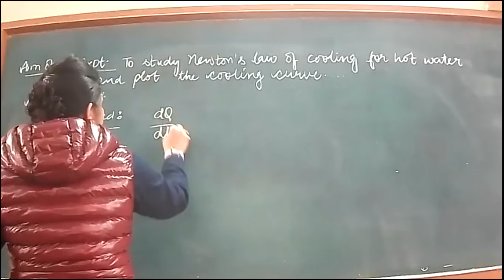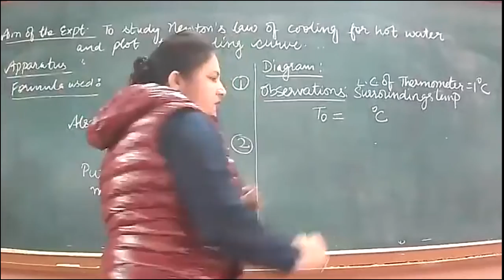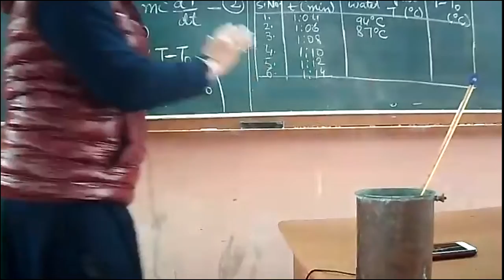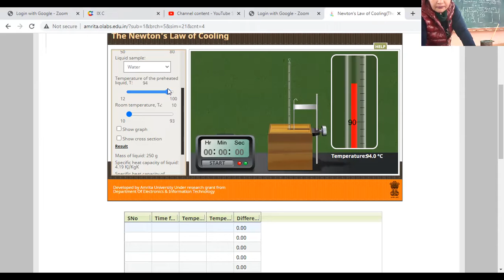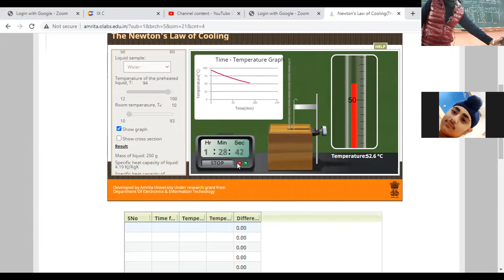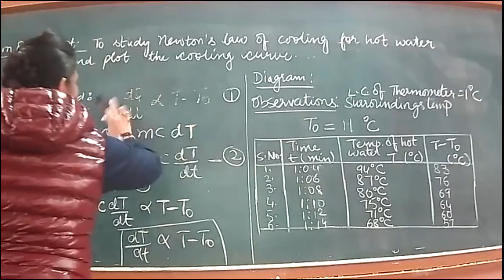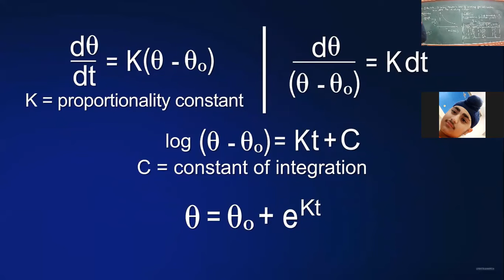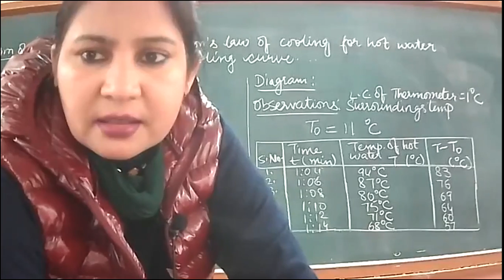24-1-2022_CLASS XI A_ PHYSICS PRAC